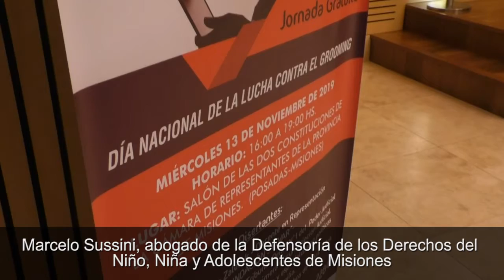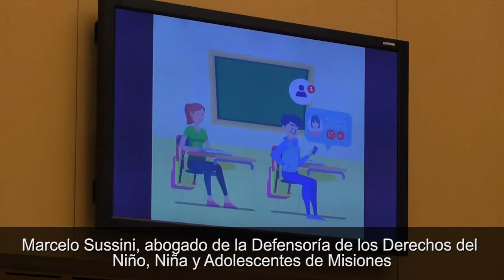Sostienen que no es suficiente con endurecer las penas contra el grooming